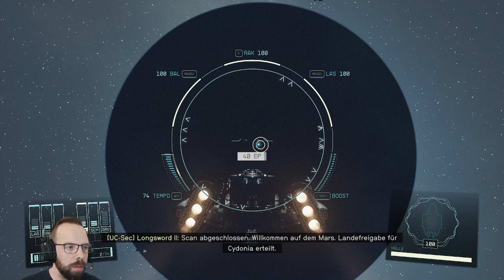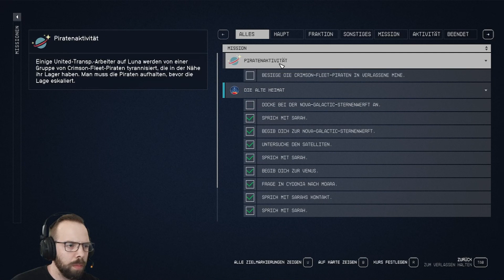Starfield #4 Wir fliegen zum Mond! | Deutsch | Gameplay | Let's play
Der Mann im Mond? Ich glaube das sind wir😅

Die nächsten Folgen kommen Mo - Fr um 18 Uhr😬

Kritik und Verbesserungsvorschläge gerne in die Kommentare.

Viel Spaß ✌